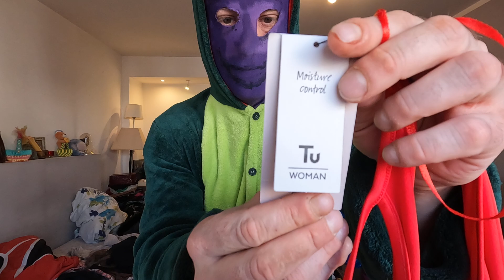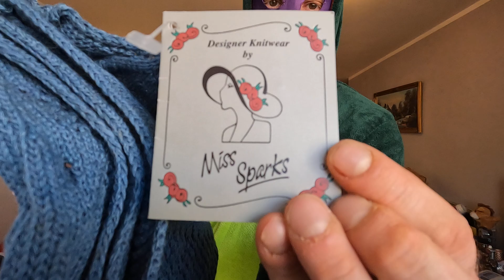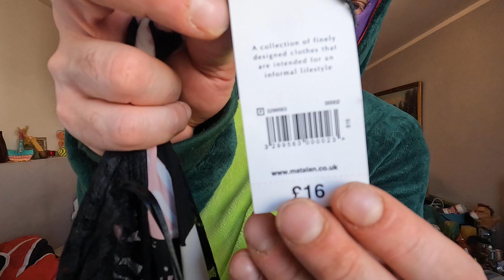Wyrzucili cały sklep drogich ubrań z metkami!SZOK!Wyrzucili kilka tysięcy złotych!hasiok,Polska,odc2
Wyrzucili kilka tysięcy złotych na śmietnik.Zapraszam na pierwszy odcinek prezentacji ubrań które znalazłem jednego dnia w kontenerach.Odcinek 2.

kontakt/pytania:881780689